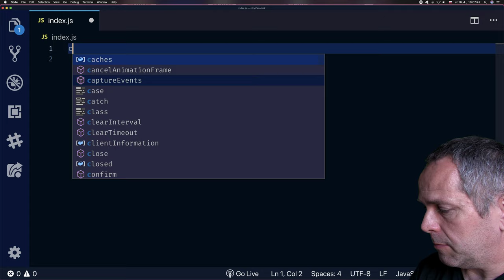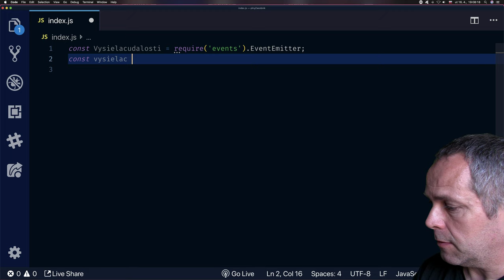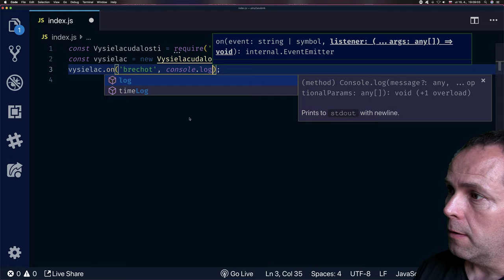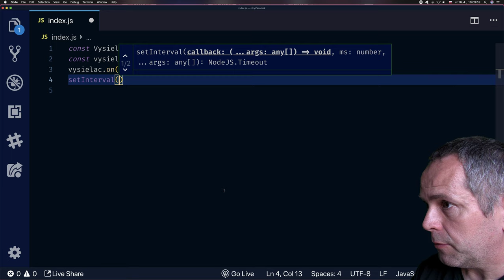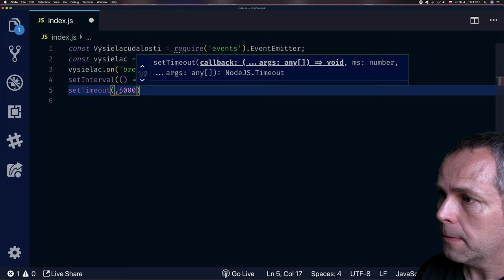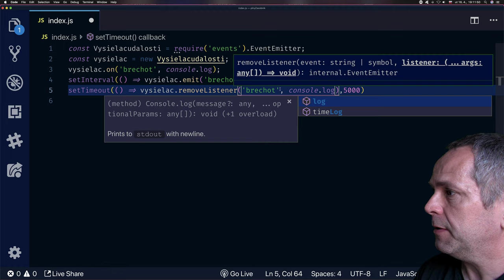🌋 1267 odoberáme poslucháča udalosti - FullStack slovensky